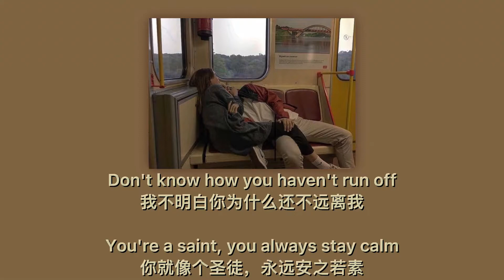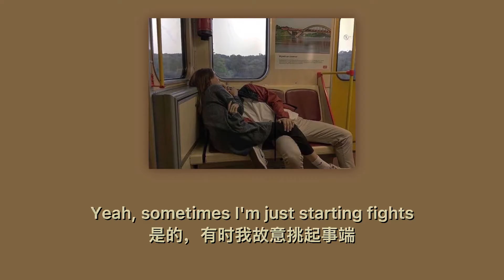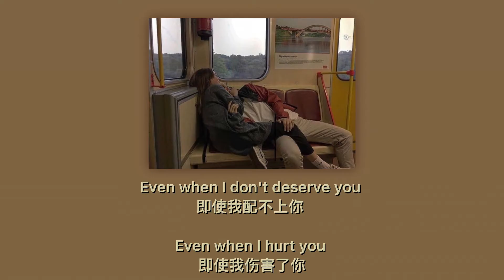「歌词翻译 lyrics 」moody-savannah sgro